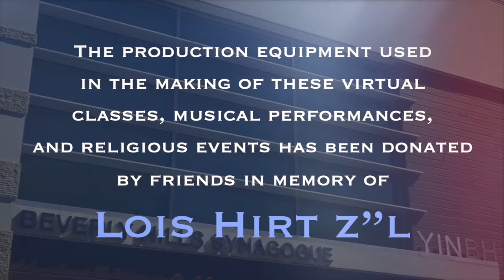D'VAR TORAH FROM RABBI DUNNER - PARSHAT BEHA’ALOTECHA - MAY 28TH, 2021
Rabbi Dunner explores the history of Beit Shammai and Beit Hillel, the two opposing academies of Jewish law dominating the closing years of the Second Temple Period. What were the characteristics of these two great schools? Why was the law decided in favor of Beit Hillel? Rabbi Dunner folds in the startling assertion that Moses was the most humble person ever to walk the face of the earth, as found in Parshat Behaalotecha. How does this statement match up to the various narratives which contradict it? A story involving Rabbi Yechezkel Abramsky (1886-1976), Senior Dayan at the London Beit Din, unlocks all of these paradoxes. The resolution is both conclusive and satisfying.